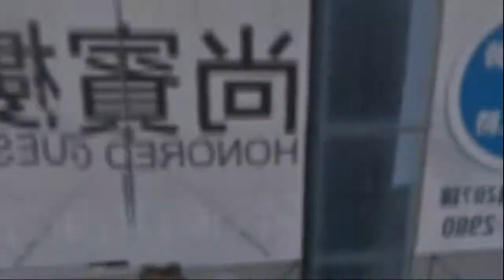OMSI Kowloon East VF4547@296D from Sheung Tak to Kowloon Station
AI們尋仇記